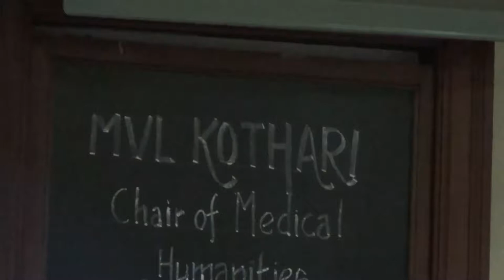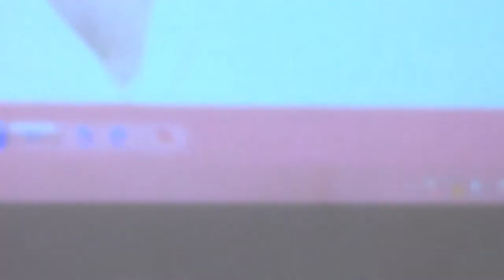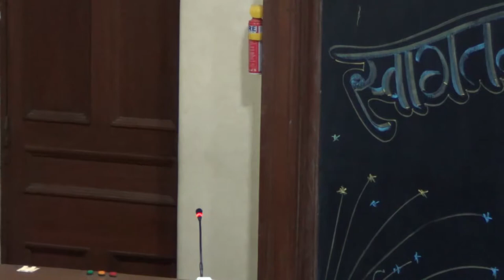POETRY AND SCIENCE - ( DR SANJAY OAK )